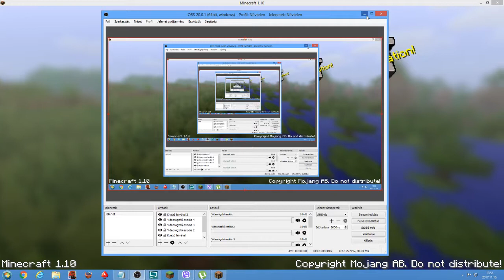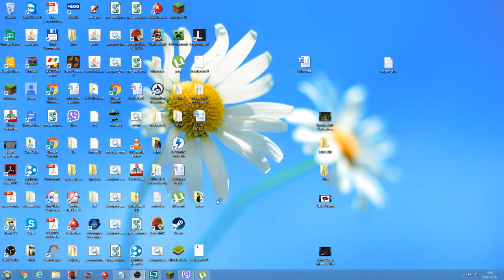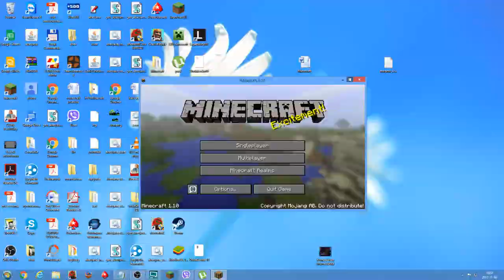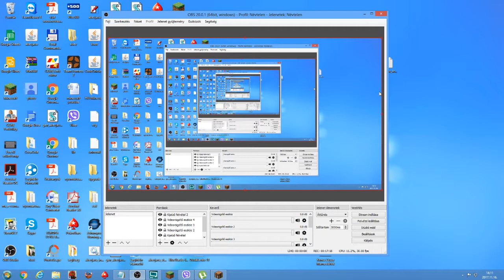magmfelszerelések a minecraftban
magmafelszerelés a minecraftban???